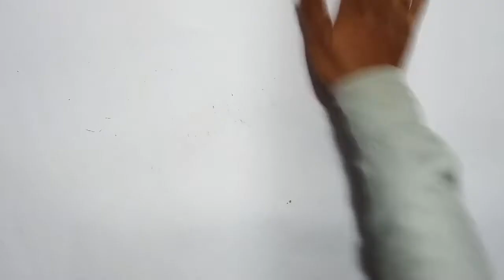How to make Audio Speaker at Home Life Hacks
Welcome to Simple Life Hacks
My Channel Content: Random life hacks, Fun DIY Stuffs, Making Creative Toys and Many More,